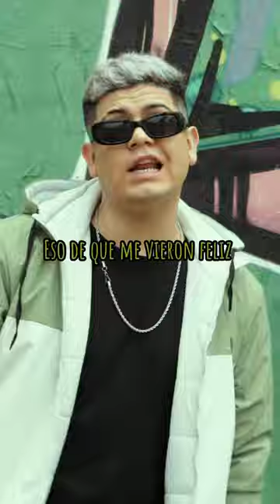1% - Santiago Cañete